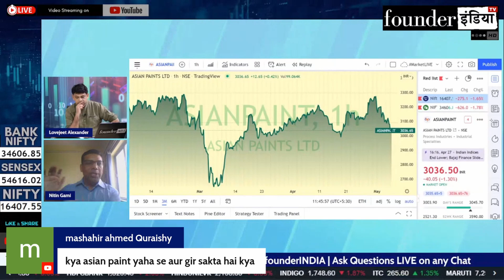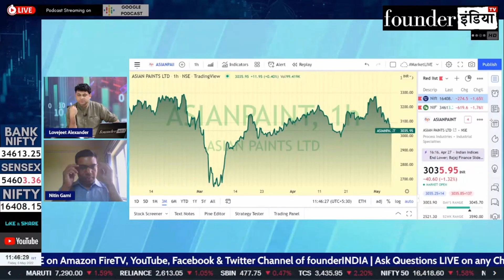Asian Paints Ltd. के शेयर में क्या करें? Expert Opinion by Nitin Gami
Analysis of: Asian Paints Ltd.